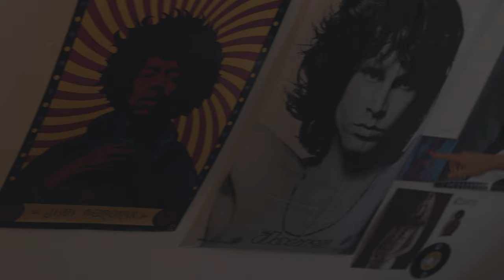27 Club: The Alec Woods Story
A documentary by Sam Spencer